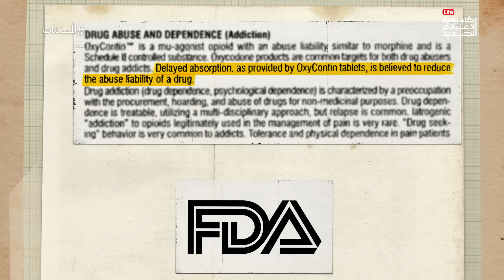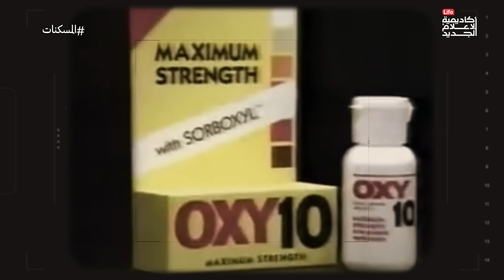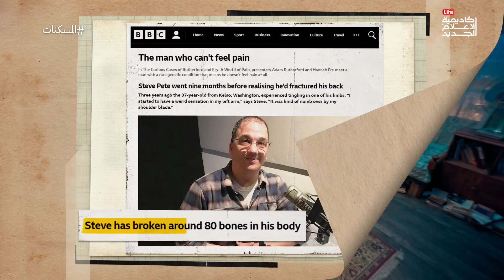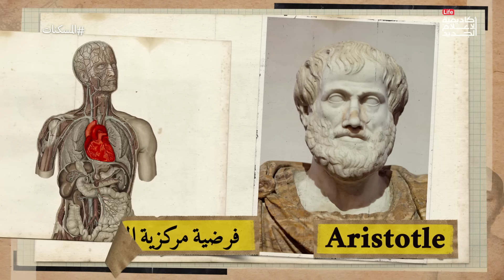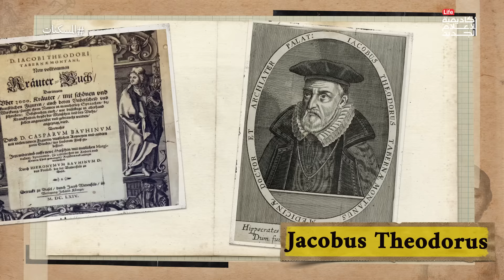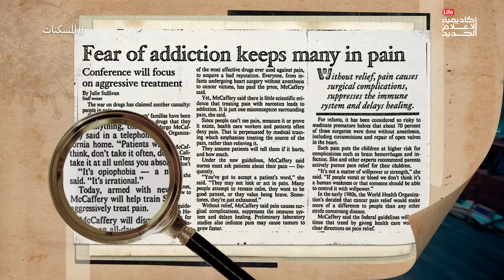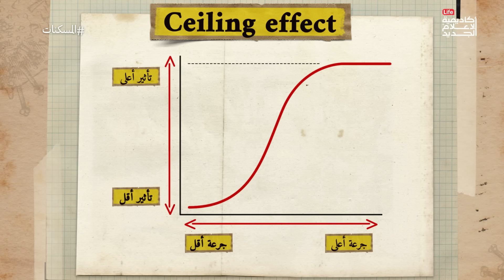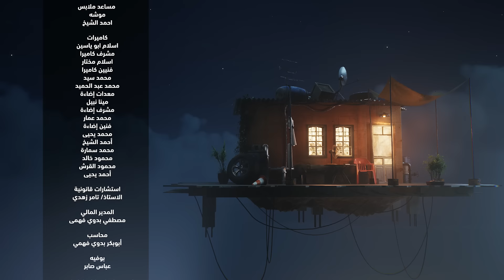المسكنات | الدحيح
كان الألم رفيقا دائما للبشرية منذ وجودها. دفع الألم الإنسان للبحث عن علاج له فبدأت أولى محاولات الطب. رحلة طويلة مليئة بالتجارب والأخطاء. الحلقة تستعرض رحلة البشرية للبحث عن مسكن فعال وفي نفس الوقت يكون آمناً بداية من التعاويذ والتمائم مروراً بالأفيون ومشتقاته، وانتهاءا باختراع الباراسيتامول.

المصادر:

قانون الطب لابن سينا.

Over-the-Counter Relief From Pains and Pleasures Alike: Acetaminophen Blunts Evaluation Sensitivity to Both Negative and Positive Stimuli - PMC

What You Should Know About Opioids and Painkillers | Body Stuff with Dr. Jen Gunter | TED - YouTube

علي بن عيسى الكحال.. طبيب العيون الذي تعلم منه الأوروبيون | عربي بوست

Opiate Addiction in the Civil War's Aftermath | Virginia Museum of History & Culture

drugtimeline.ca/event/paracelsus-swiss-botanist-invents-opium-tincture/

BBC Radio 4 - The Curious Cases of Rutherford & Fry - The man who can't feel pain

Netflix's Painkiller True Story, Explained: What Did the Sacklers and Purdue Pharma Do?

The early history of non-opioid analgesics  Kay Brune, MD  review article.

Sci-Hub | The early history of non-opioid analgesics. Acute Pain, 1(1), 33–40 | 10.1016/s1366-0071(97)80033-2

How Does Acetaminophen Work? | Tufts University School of Medicine